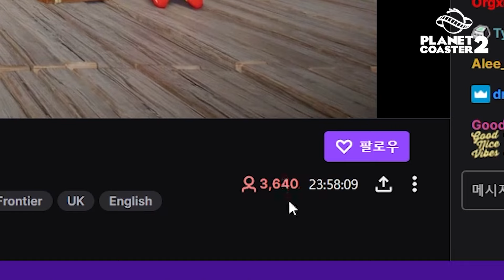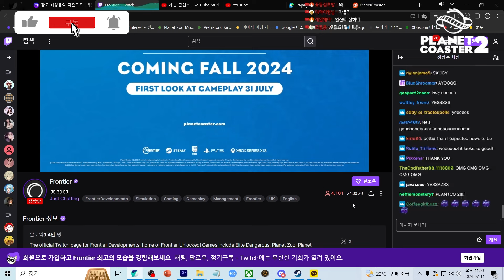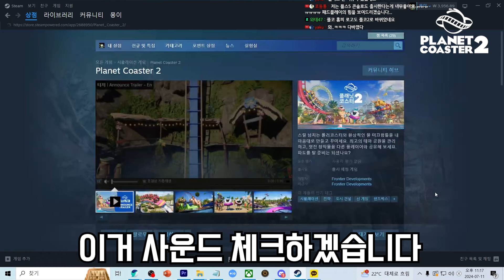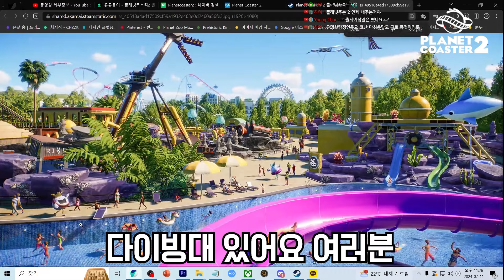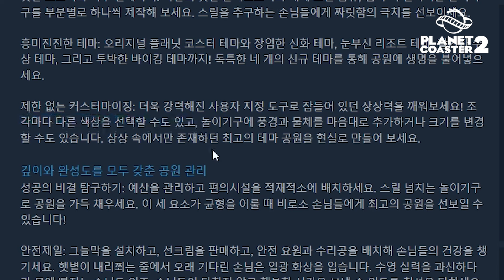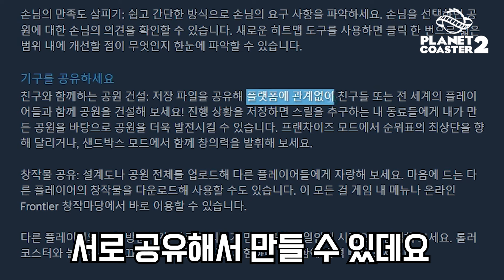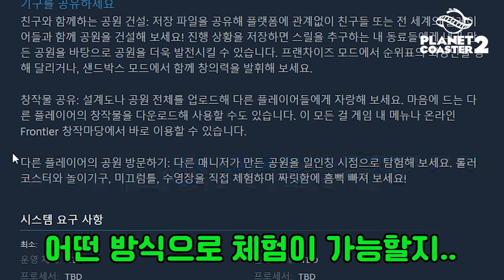[플래닛코스터2] 8년만에 워터파크와 함께 돌아왔다💦 I Planetcoaster 2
8년동안 기다린 보람이 있었네요!!
플래닛코스터가 워터파크와 함께 돌아왔습니다
다양한 워터파크 어트랙션과 수영장
롤러코스터타이쿤3 속트가 생각나는 작품입니다

한국어 더빙까지 완벽 한글화로
올해 가을 스팀/에픽스토어/플스5/엑스박스 시리즈 XIS로
출시되며, 가격은 아직 미정입니다

첫 게임 시연 영상은 다가오는 7월 31일에 공개됩니다